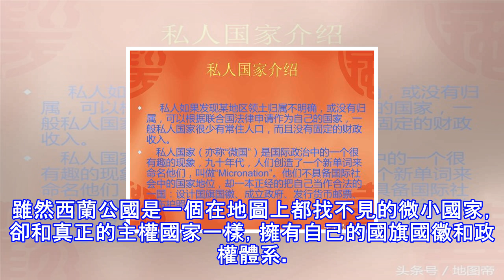比梵蒂岡還小建立在沉船上的「國家」，5000元讓你成為貴族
世界上面積最小的國家是哪個國家？答案很多人都知道，那就是位於義大利的國中國梵蒂岡。梵蒂岡是世界上公認的面積最小的主權國家，但卻不是面積最小的國家。在梵蒂岡之外，世界上還有很多不被承認的私人國家，算上這些「私人國家」在內，國土面積最小的其實是西蘭公國。 西蘭公國位於英吉利海峽上，國土面積僅有550平方米，還沒有一個普通學校的操場大。人口一般不超過5人，給人的感覺像是一個面積稍大的普通家庭，卻是世界上非常有名的私人國家。和一般的私人國家不同，西蘭公國所謂的領土並不是先天存在的，而是後來人工建造的。但又不同於填海造地，西蘭公國的國土建立在一艘沉船上。 怒濤堡壘原本是二戰時期英國為了作戰而建立的一座海...